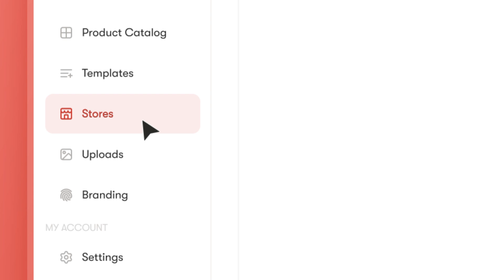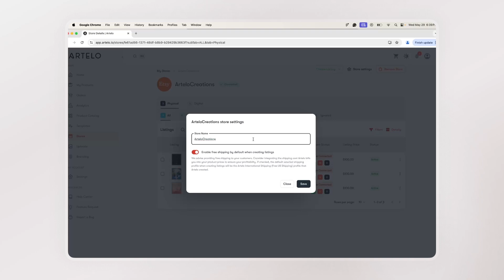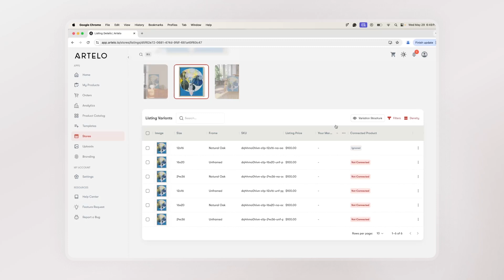Video 3: Connecting Your Store to Artelo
This video will guide you through managing your connected stores in Artelo. Whether you're using Shopify or Etsy, we'll show you how to:

1. Connect your store and view your listings.
2. Differentiate between physical and digital listings.
3. Navigate tabs such as "All Listings," "All Variants Connected," "No Variants Connected," "Partially Connected," and "Ignored."
4. Use search, filter, and display density options to manage your listings efficiently.
5. Understand and manage variant statuses: unconnected, connected, and ignored.
6. Link digital downloads to physical products.

By the end of this video, you’ll know how to effectively manage and organize your store listings within Artelo.